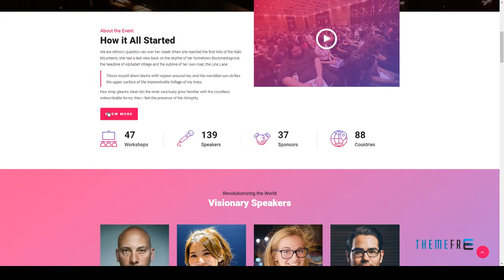Eventor - Conference &amp; Event HTML Template | Free Template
Columns 2

 Layout Responsive

 Tags conference, convention, event, festival, meeting, Meetup, responsive, schedule, seminar, speakers, summit, webinar, workshop